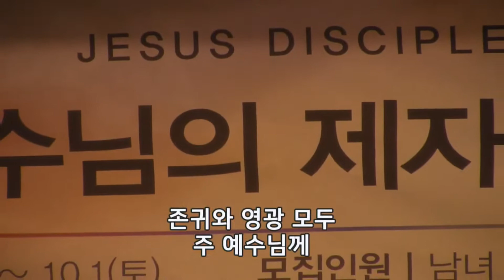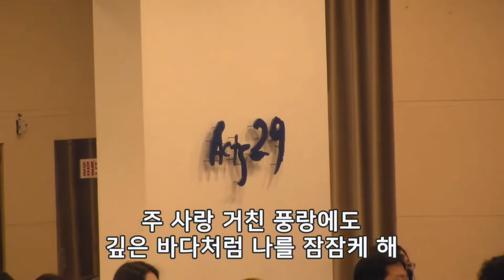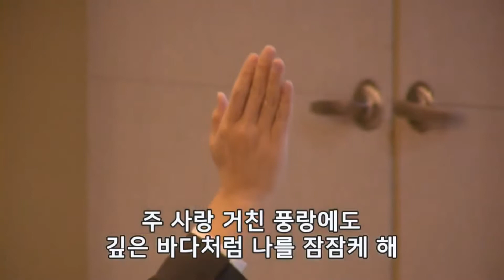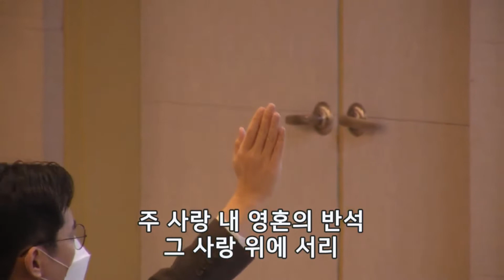[수원온누리워십-일요주일 2부] 영광의 주님 찬양하세 | 내가 주인 삼은 | 나의 갈 길 다가도록 - 김재승 목사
[수원온누리워십] 2022년 2월 13일 일요주일 2부예배
인도자 | 김재승 목사

*SONG LIST*
0:00​​​​ 영광의 주님 찬양하세
3:39 찬양하세
6:25 내가 주인 삼은
9:47 나의 갈 길 다가도록